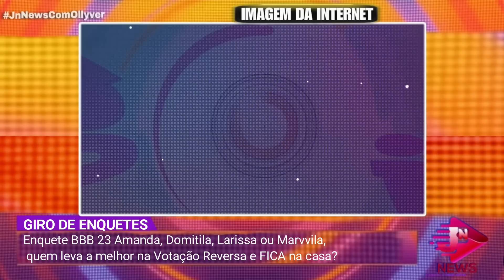BBB23: ENQUETE CHOCA COM RESULTADO 12° PAREDÃO LARISSA CRAVA A PROPRIA ELIMINAÇÃO MARVILA SURTA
BBB23: ENQUETE 12° PAREDÃO LARISSA CRAVA A PROPRIA ELIMINAÇÃO E DOMITILA É DETONADA, ATITUDE  CHOCA
ENQUETE UOL REVELA QUEM VAI SER ELIMINADO HOJE DO BBB 23 ENTRE  BRUNA, LARISSA E DOMITILA MARVILA
QUEM SAI VENCE ENTRE  BRUNA, LARISSA E DOMITILA MARVILA
QUEM VAI SER CAMPEÃO DO BBB 22
23 CAMPEÃO DO BIG BROTHER BRASIL 23
QUEM ESTÁ NA FINAL DO BBB 23
QUEM SERA CAMPEÃO TERÇA FEIRA DA CASA BBB 23
QUEM VOCÊ QUER QUE SEJA O VENCEDOR DO BBB 23
QUEM VOCÊ QUER QUE SEJA O CAMPEÃO DO BIG BROTHER BRASIL 23
BIG BROTHER BRASIL 2023 QUEM VAI GANHAR
jn news